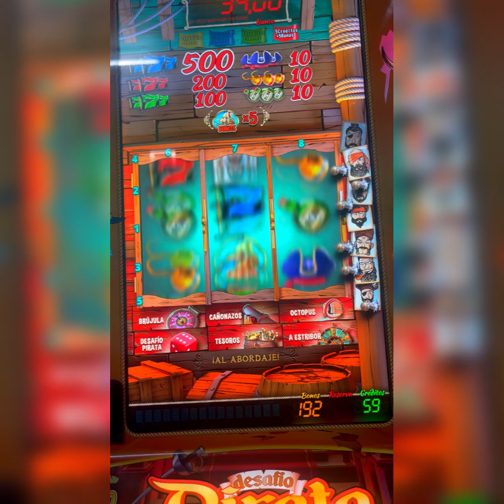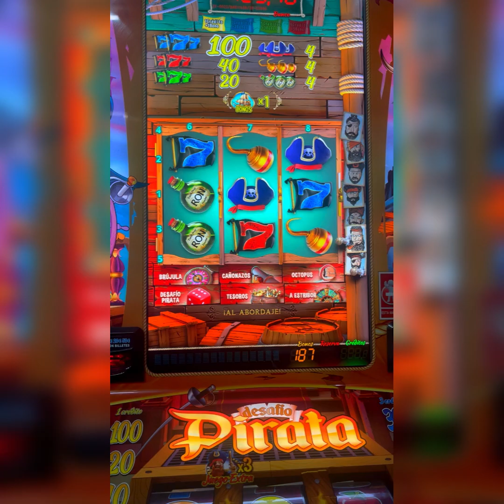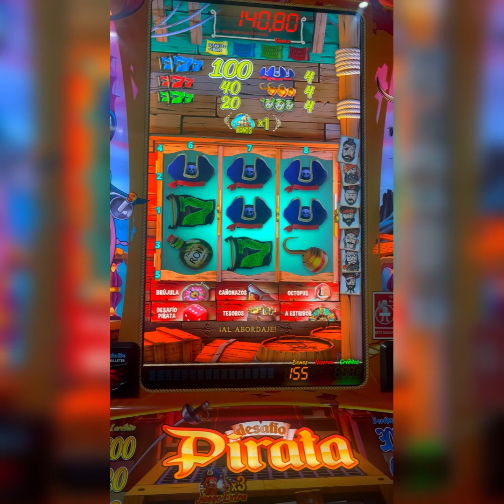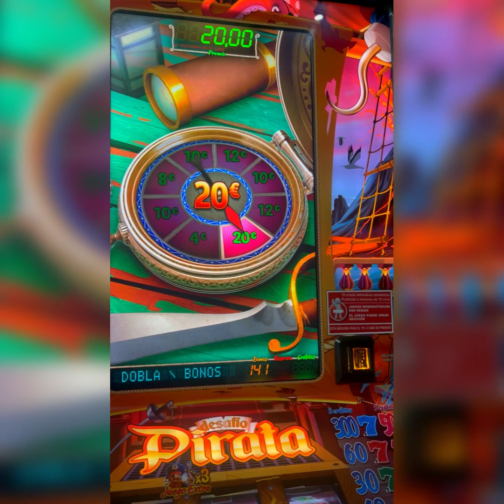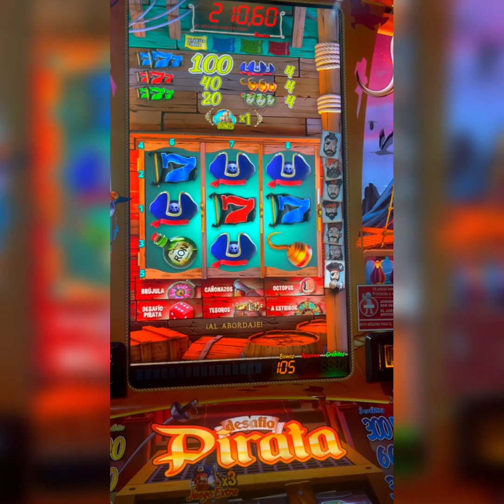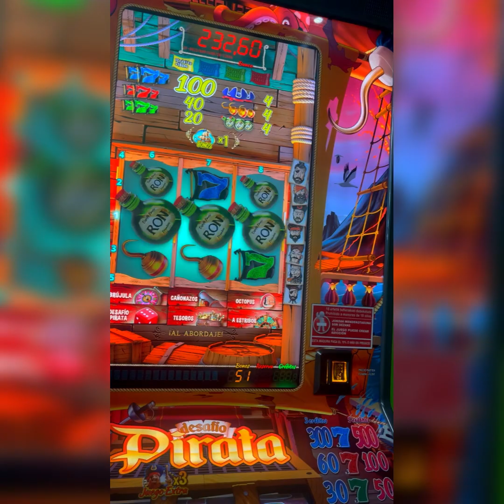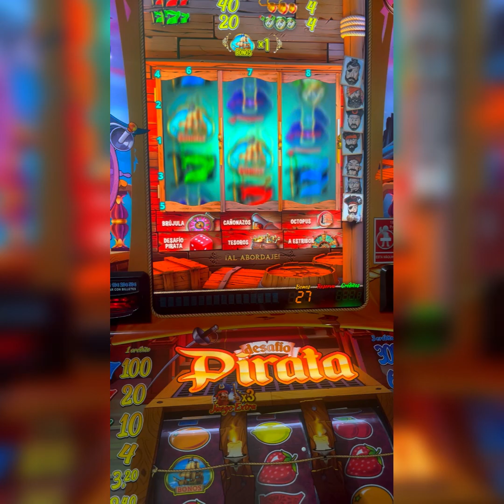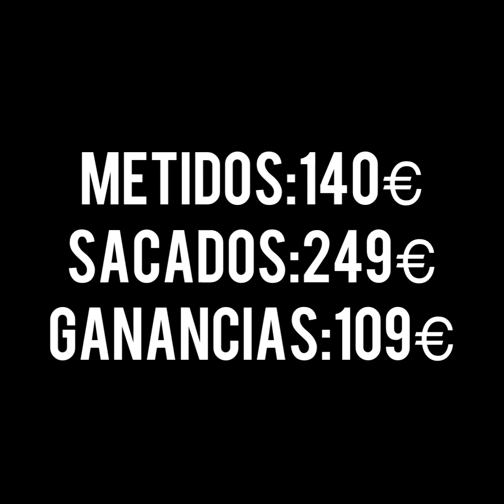Tragaperras GIGAMES slot desafío pirata⚠️⚠️ ciclo pago mas bajada de bonos ⚠️⚠️